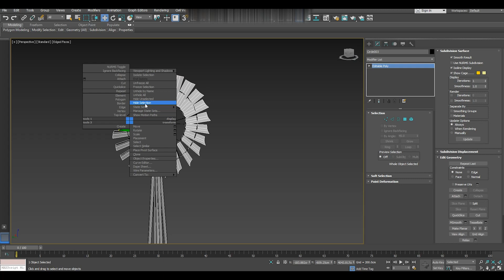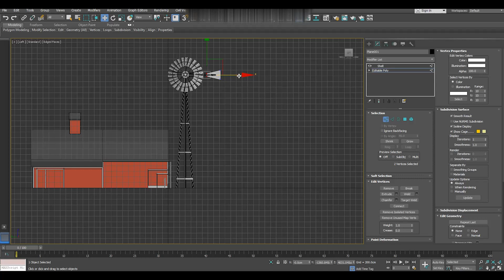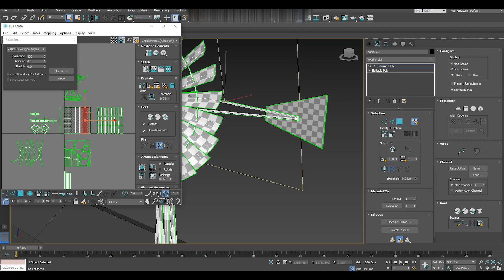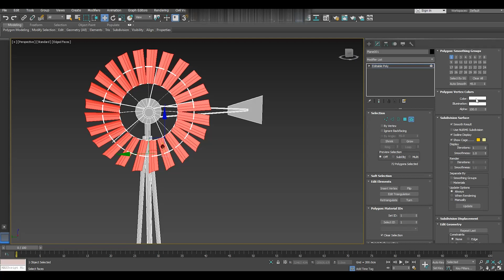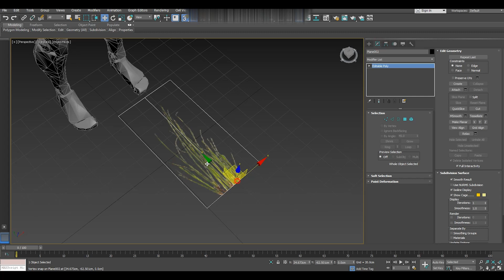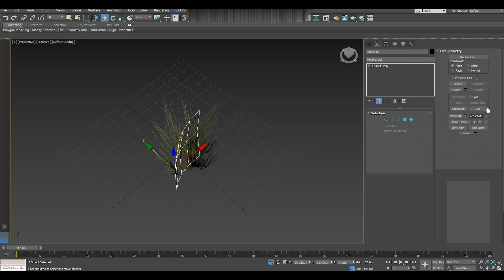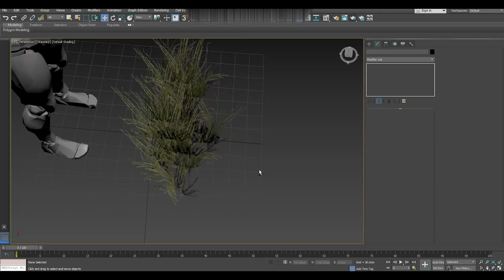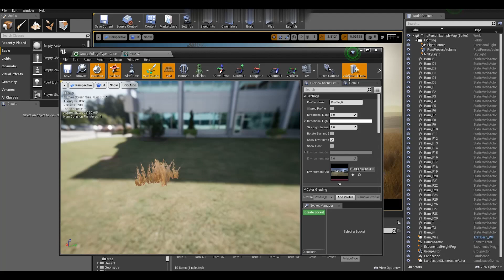Making of Barn 3ds max UE4 tutorial final part